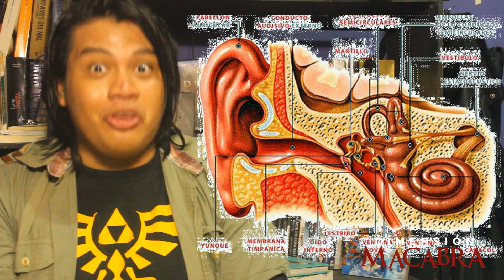Uzumaki (2000) - Critica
Critica de la adaptación a film del manga de terror de Junji Ito. ¡Dale pulgar arriba a este video y compártelo!